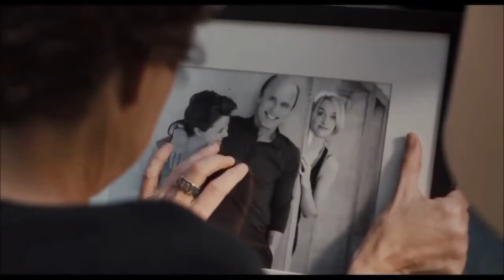The Face of Love's Matt McDuffie